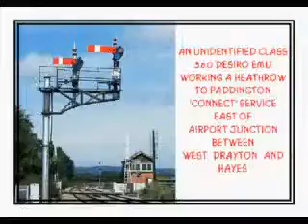2008 At The Lineside West Drayton to Ealing